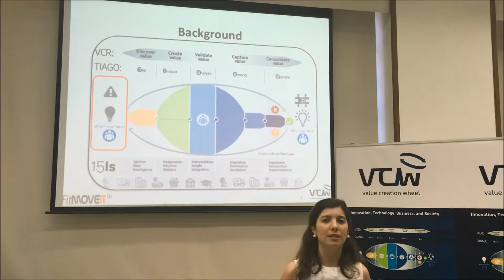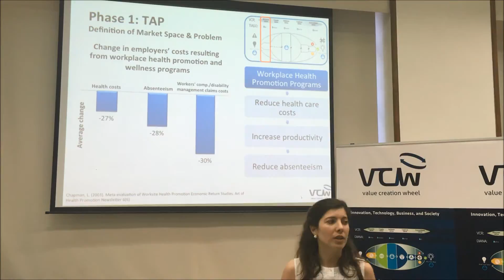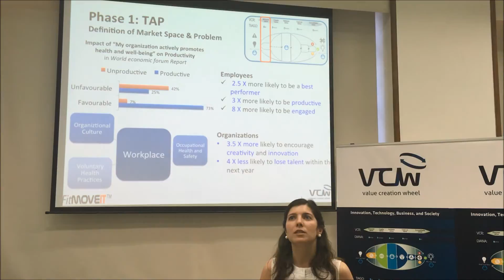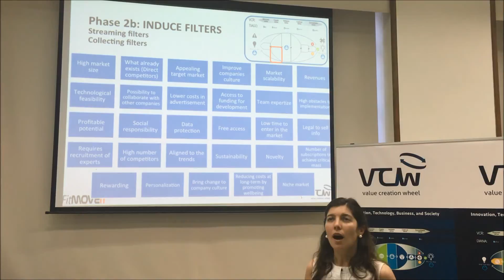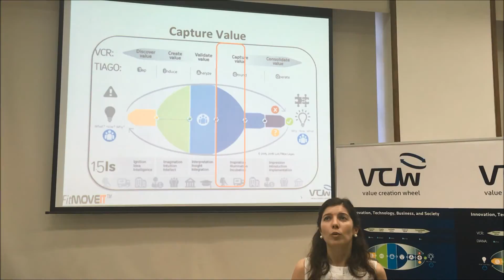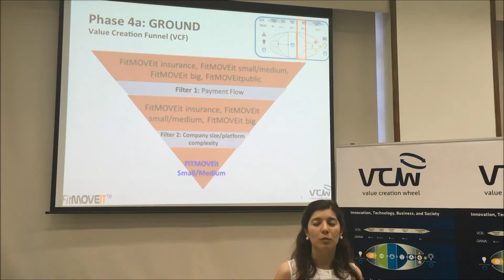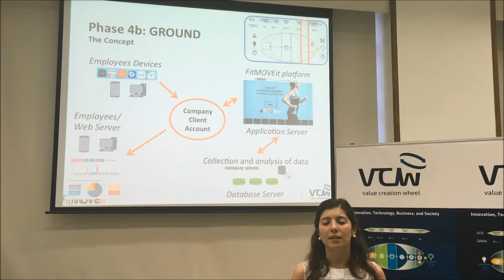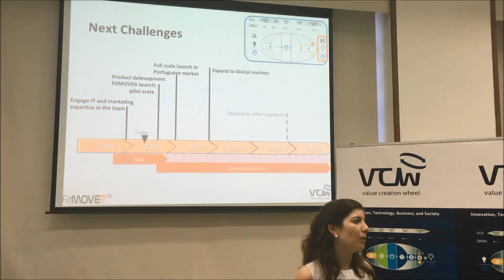VCW Healthcare: FitMoveIt Technological Platform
In addition to consultancy projects, over the last years the VCW has been used to support a wide range of educational programs at different levels. To do so, we developed the Value Creation Radar (VCR), a soft version of the VCW.

This video presents a VCR project resulting from a partnership among the VCW, Nova SBE and ITQB. This is one of many examples where the VCR methodology was used at ITQB in order to bring projects in life sciences and chemistry to the market. This initiative is aligned with the mission of ITQB of benefiting human health and the environment.

In addition to ITQB, schools across different disciplines (e.g., Business, Biotechnology, Chemistry, Entrepreneurship, Finance/Accounting, Law, Engineering, Medicine, Social Sciences, Sciences, Technology, and Tourism) have applied the VCR and its tools for teaching purposes.

VCR tools often appear in courses to solve specific challenges in Value Creation, Tech-Transfer, Innovation Management, New Product Development, Marketing, Entrepreneurship, Strategy, International/Global Marketing, International Management, and International Business.

The VCR is also supporting a wide range of applied research projects, such as Value Creation Field Labs, PhD and Post-Doctorate programs. The VCR is also providing Executives, MBAs, and Postgraduate students with a valuable opportunity to acquire rich and real experience in an effective way. The high percentage of participants that, after receiving the VCR training, have created start-ups or decided to implement the VCW in their own organizations demonstrates this fact.

The VCR has been used in several schools around the globe including Austria, Armenia, Belgium, China, Cyprus, Finland, France, Germany, Portugal, Slovenia, South Korea, Spain, UK, and USA.

Over the last two decades, the Value Creation Wheel (VCW) has also been used to solve a wide range of problems/challenges in organizations, ranging from award-winning start-ups to Fortune 500 companies.

The implementation of the VCW is often conducted in partnership with various organizations (e.g., consultancy firms, agents/distributors, foundations, firm’s suppliers, research labs, and universities), experts across different fields, and/or companies that have already established teams willing to implement the VCW in loco.

To learn more about the VCW and two decades of VCW cooperation with companies, executives, scientists, academics, and students across the world read:
Lages, Luis Filipe (2016), "VCW—Value Creation Wheel: Innovation, technology, business, and society", Journal of Business Research.